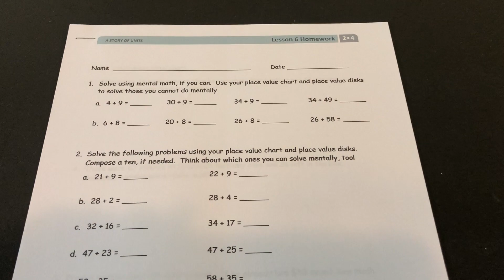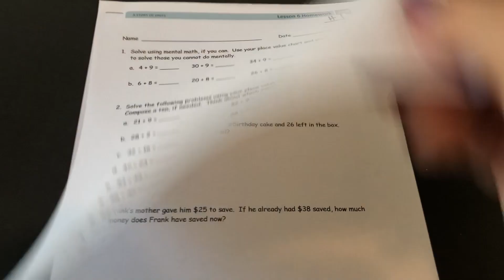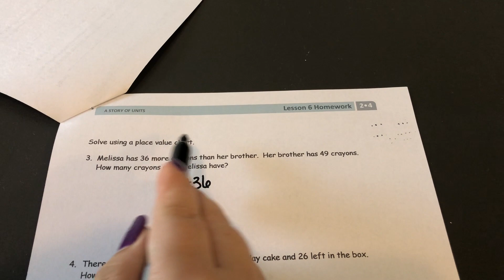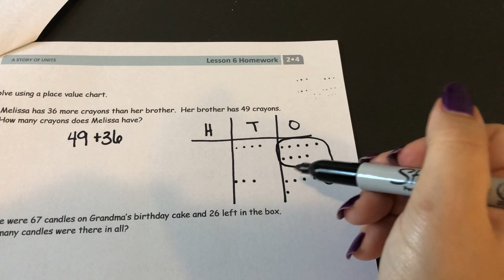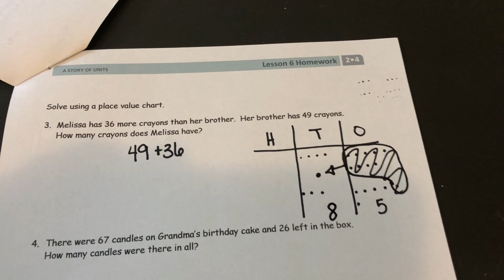Math - Module 4 - Lesson 6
Video to go over the homework for Eureka Math Grade 2 Module 4 Lesson 6.